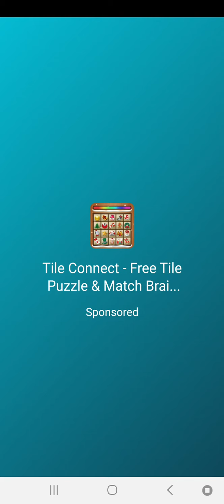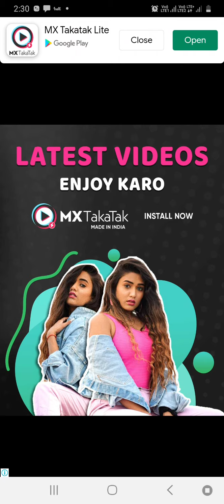colour full gaming